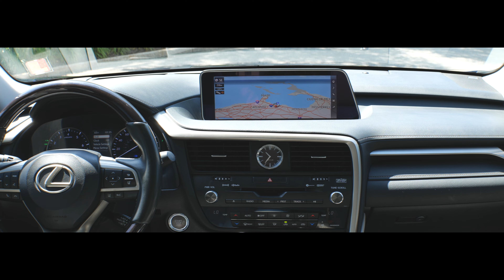2016 LEXUS RX 350 288415B... POC AT LEXUS... ...